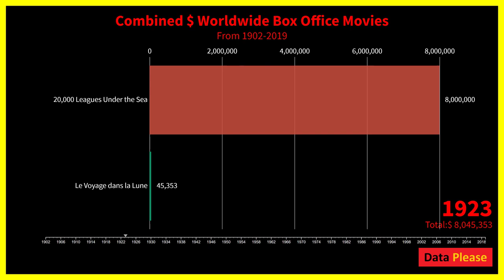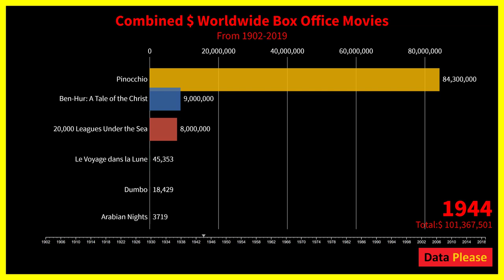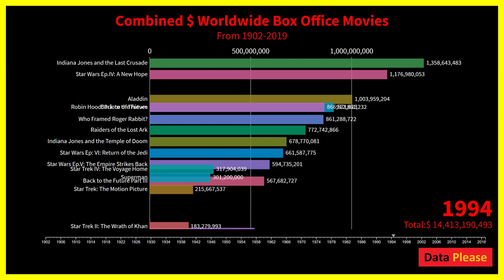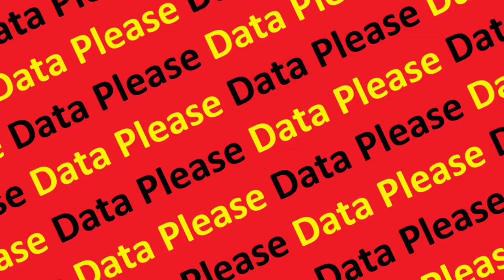MOVIE BOX OFFICE EARNINGS WORLDWIDE FROM (1902-2019). 🎦🎬🎦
Combined Worldwide Movie Box Office earnings from 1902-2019.

This interactive visualisation shows combined Worldwide Movie Box Office earnings from 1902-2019. The timeline history of movies lists the highest-grossing movie's/film's. These statistics show the yearly growth earnings worldwide in millions-billions of dollars per year.

I love working with data and statistics as in which I have studied at University. Computer Networking, and Biometry (Mathematics, Computer Engineering, and Statistics). I hope you enjoy my channel.

Source: Statista